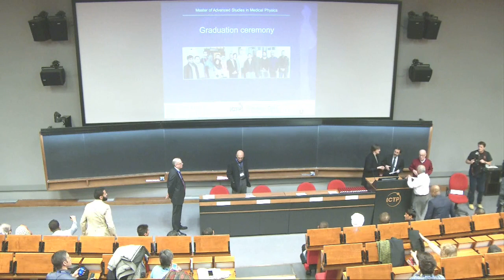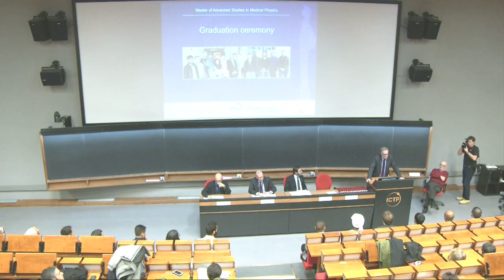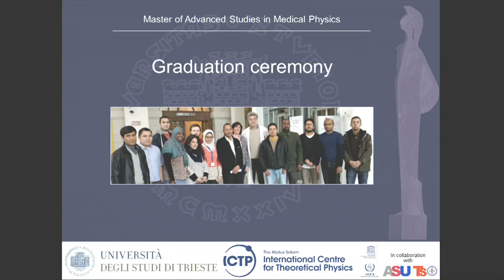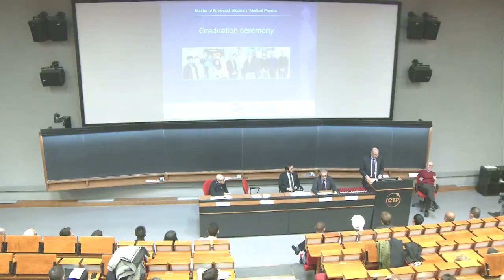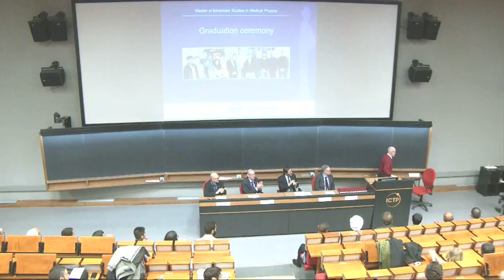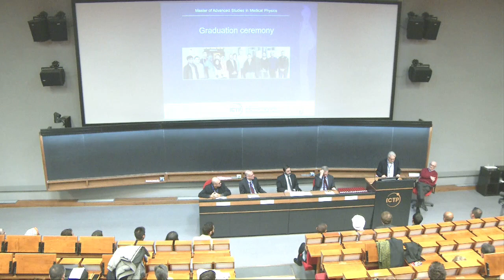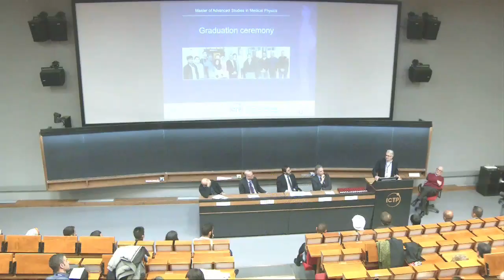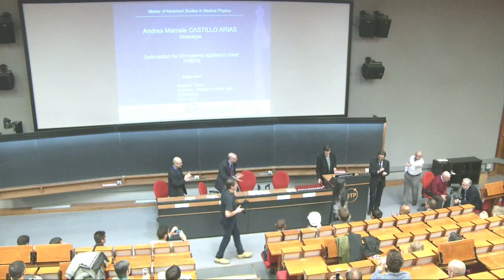Master's of Advanced Studies in Medical Physics - Graduation Ceremony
13 December 2016 Master's of Advanced Studies in Medical Physics Graduation Ceremony